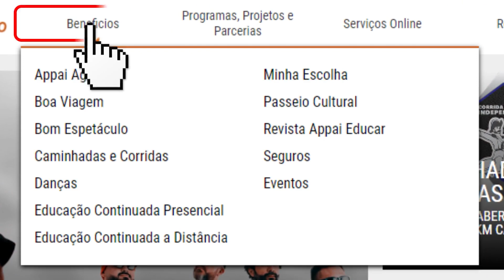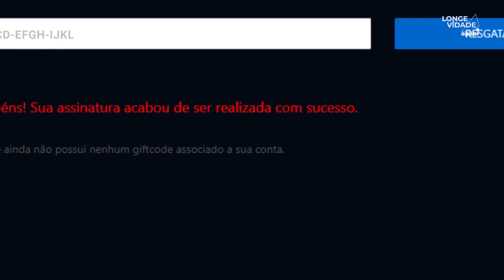Looke Filmes e TV: como usar o Looke com o Benefício Minha Escolha!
Acessar o catálogo ILIMITADO do Looke nunca foi tão fácil! E de onde estiver:  do computador, celular, tablet, além da TV! E o melhor de tudo? Tem conteúdo para todos os gostos, incluindo documentários incríveis, shows, filmes nacionais e desenhos para a criançada!